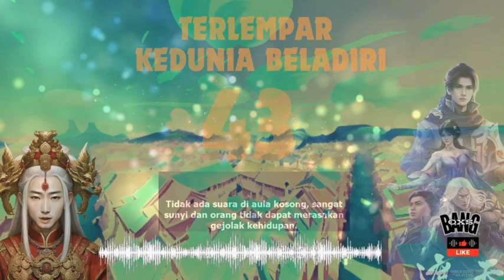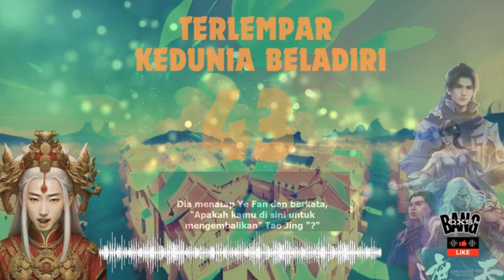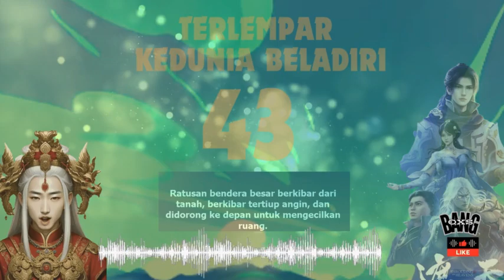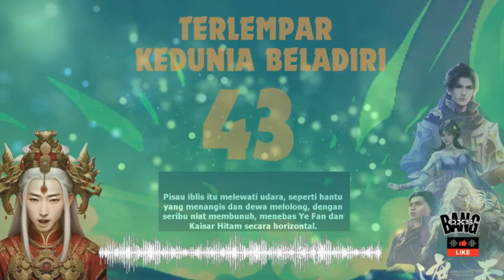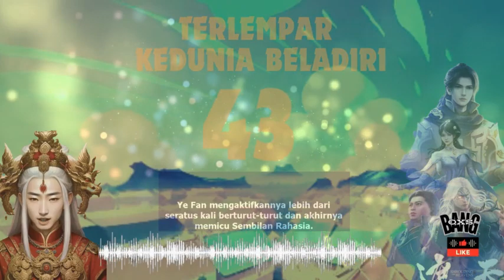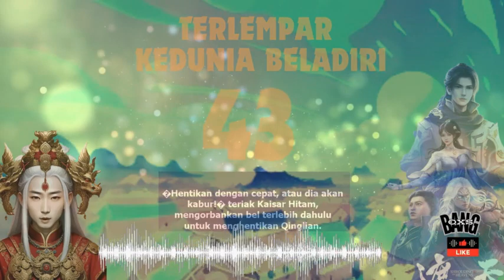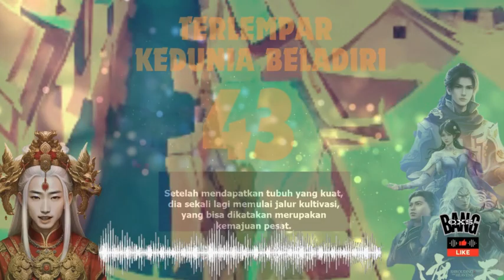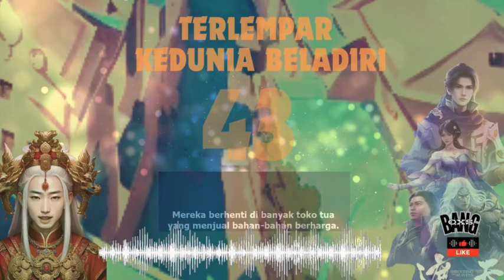Badai-EP 43 TERLEMPAR KEDUNIA BELADIRI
Update ceritanya setiap hari SENIN
Mau cerita fullnya langsung ke telegram mimin aja
Novel ini mencaritakan mengenai sekelompok anak muda zaman moderen yang terlempar ke Dunia beladiri , di dunia beladiri inilah petualangnnya di mulai Update ceritanya setiap hari
Novel ini mencaritakan mengenai sekelompok anak muda zaman moderen yang terlempar ke Dunia beladiri , di dunia beladiri inilah petualangnnya di mulai